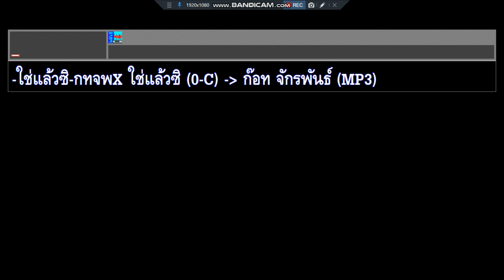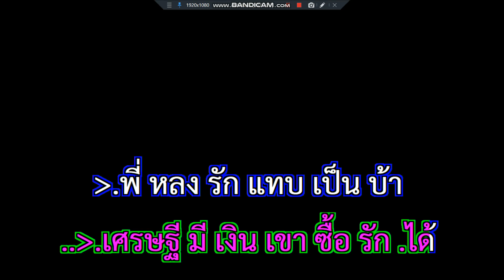ใช่แล้วซิ ก๊อท จักรพันธ์